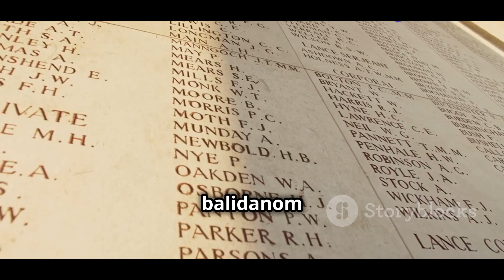Sarvada Shaktishali! The Grenadiers' Epic Stories of Sacrifice on the Battlefield 💥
Delve into the extraordinary history of the Grenadiers regiment, India's elite fighting force. 🇮🇳  Discover untold stories of bravery, sacrifice, and unwavering dedication to duty. From the battlefields of World Wars to modern-day conflicts, the Grenadiers have always stood strong. 💪

In this video, we unveil:

Rare archival footage of Grenadiers in action
Interviews with veterans who share their firsthand experiences
The inspiring legacy that continues to shape the Indian Army
Join us on a journey through time as we honor the Grenadiers' motto – "Sarvada Shaktishali" – Ever Powerful!